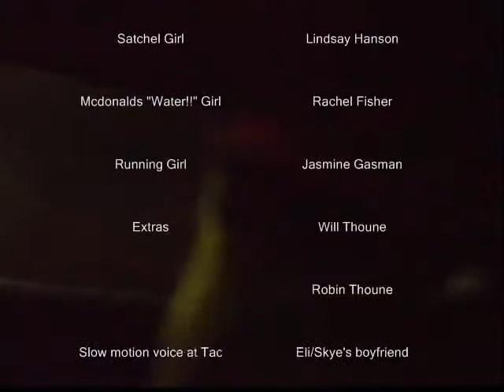Slow Motion Days